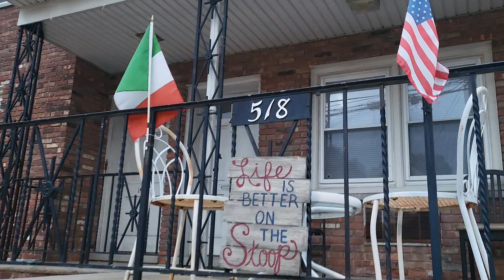is it me am I a lil oooooobatz July what 2023